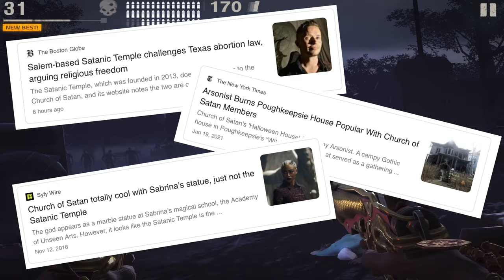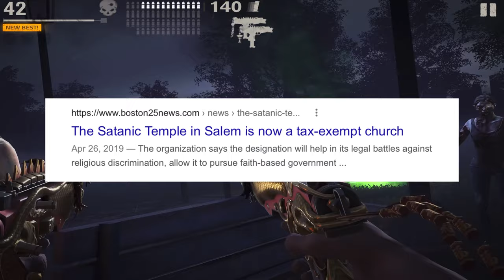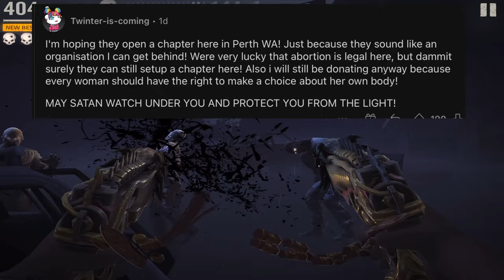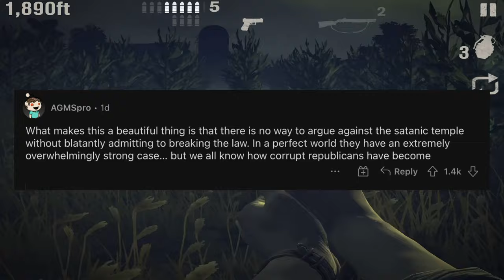Abortions Sponsored By The Church of Satan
If you live in Texas you’re gonna need to talk to the church of Satan if you want to get an abortion. I guess bread and wine isn’t the only thing you can get at church these days.